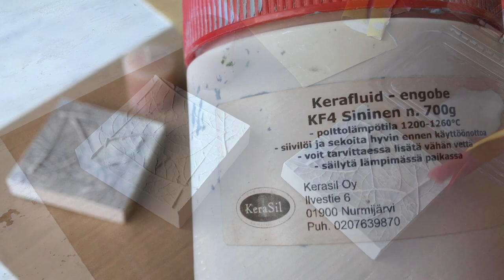Leaf Casting / Botanical Plaster Bas-Relief Art by KLEVER